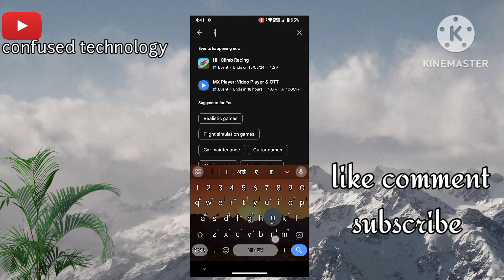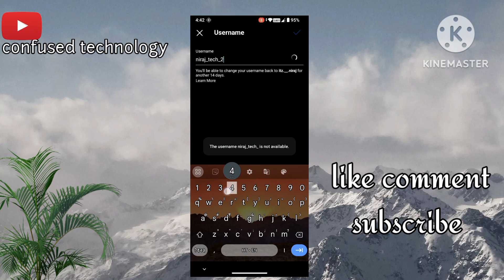Instagram username kaise change kare 👍| how to fix username not available on instagram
yours
how to change instagram username in mobile
instagram username kaise change kare
how to change username on instagram
how to change your instagram username
instagram name change
changing instagram username
change username instagram

12.YouTube video ki link Whataap per kaise share kare

This video is made for educational and informational purposes only. We believe that everyone must be aware of parental control and its use to keep their children safe from online harmful content. Please regard the word "Control Other phone" as keep an eye on your Children to keep them safe in the online world. this video is made using my devices Only no one is being controlled here.It does not contain any illegal activities. Our sole purpose is to raise awareness related to Parental Control and help our viewers learn ways to set parental control in the smartphones of their children & keep them safe from doing any worang activities. Tech BadGe is not responsible for any misuse of the provided information.

Please Do not Missuse This,Use it only for those whose authority is on you (eg. for your children) don't use it on random people.

Thankyou